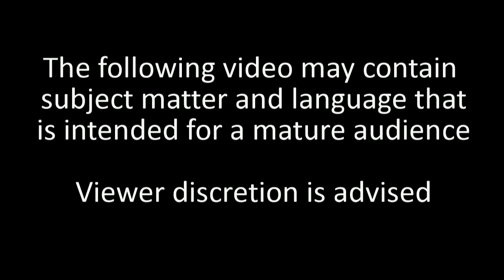The Sims 2 Hillbillies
Join the Hillbillies moving into Simville.

All good in the wood (Banjo)